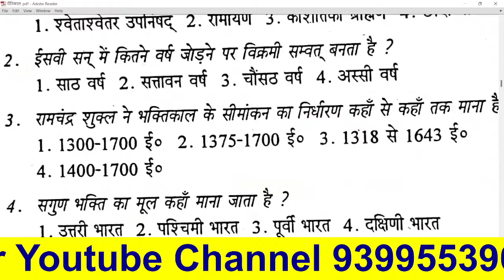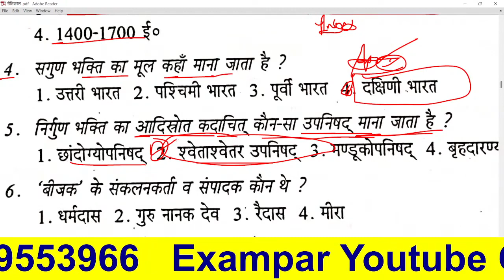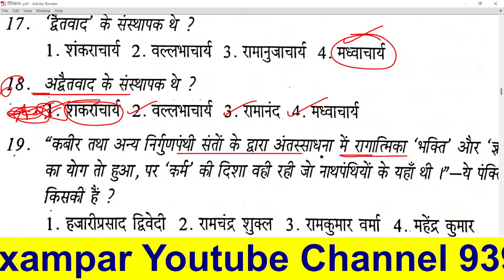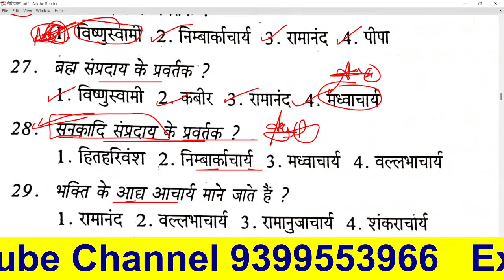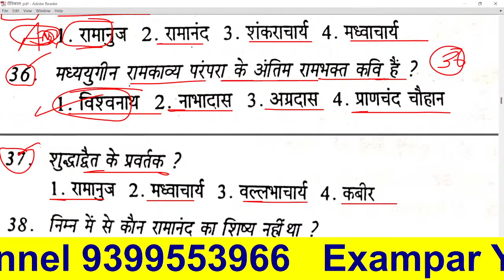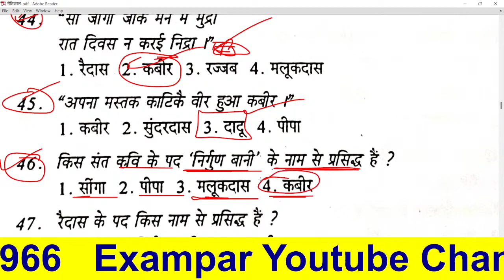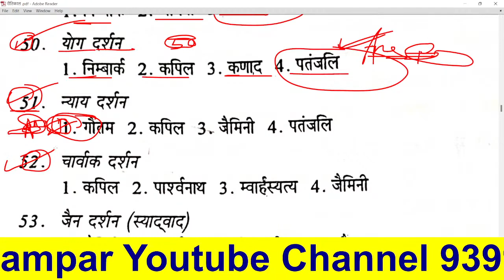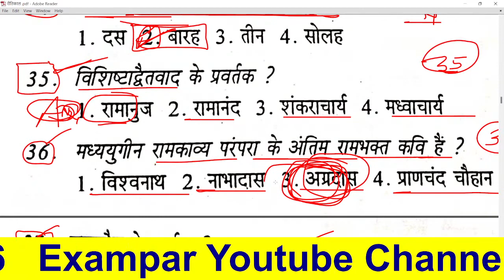हिंदी साहित्य Hindi Sahitya हिंदी साहित्य के 50 प्रश्न संपूर्ण निचोड़ hindi sahitya ka itihas